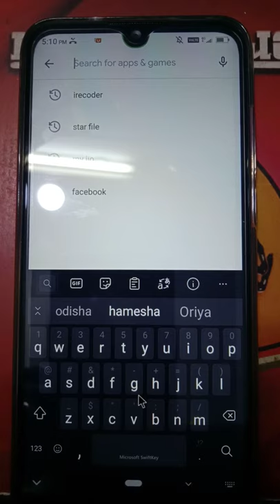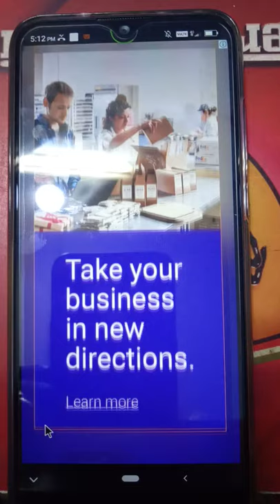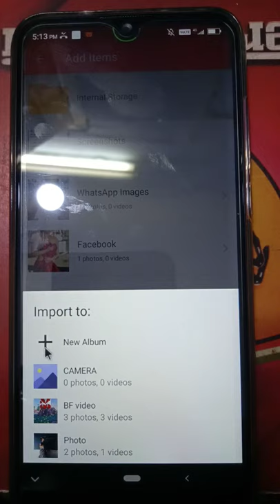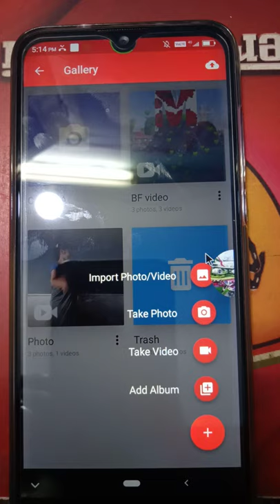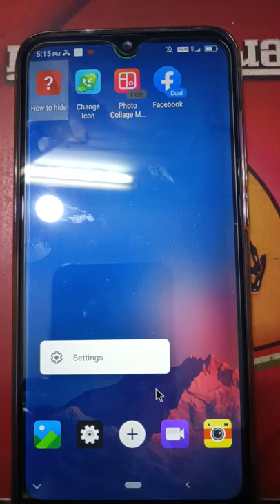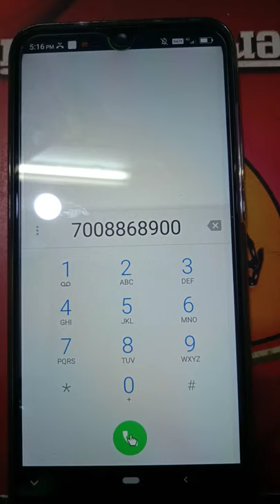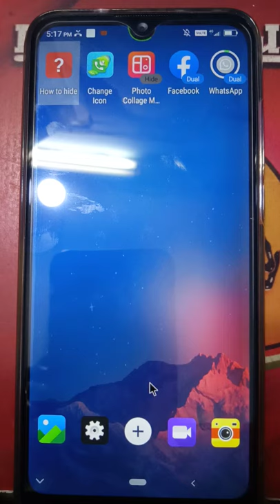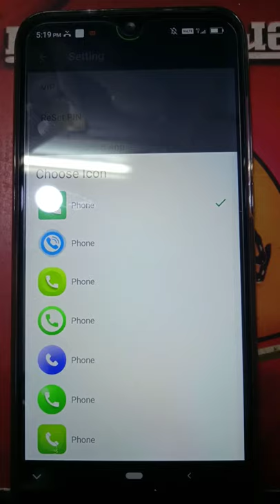How to Hide Video, Photo and Software? Let friends know and learn.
How to Hide Video, Photo and Software? Let friends know and learn.video,photo or software ko kaisa hide kare? chalo dosto janenge or sikhenge. वीडियो,फोटो और सॉफ्टवेयर को कैसे हाईड करे? चलो दोस्तों जानेंगे और सीखेंगे.